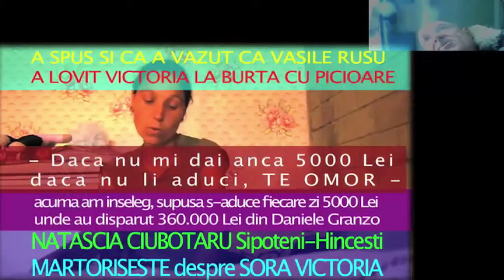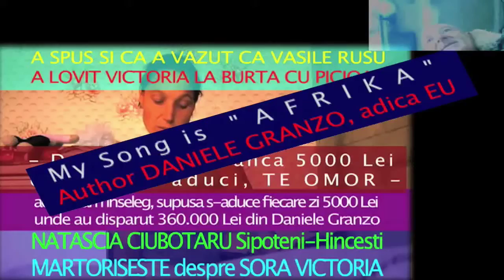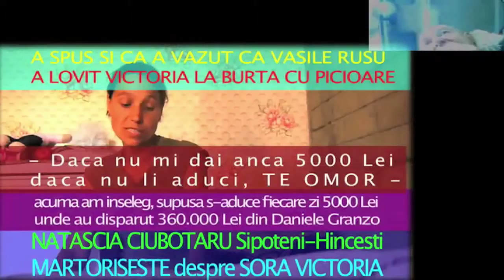cacciatrice di TURISTI SESSUALI italiani ma preferisce i TURCHI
italiani i più polli, suggeriti caldamente alle ragazze, specie se minorenni, da parte dei cittadini turchi, ufficialmente kebabisti o ristoratori, di fatto puttanieri che si arricchiscono con i traffici di giovanissime prostitute (quasi sempre orfani sociali, cioè figlie badante cinica che, per soldi in italia, e nella speranza di... portargli via tutto a 'sto catso di anziano privilegiato da casona inutile per famiglia numerosa inesistente, idealissima per profughi ma. ormai malati di mente dal veleno quotidiano del cinico militarLeghista gazzettino (ordine! disciplina! ...Pauraaaah!!!) e superpensione, hanno abbandonato sue figlie allo sbando... etc. non ho più voglia di scrivere e denunciare a chi, una popolazione intera, invece le sfrutta e fa schifo dentro.